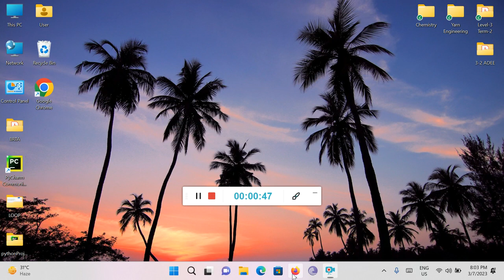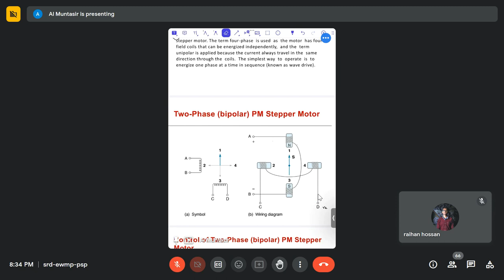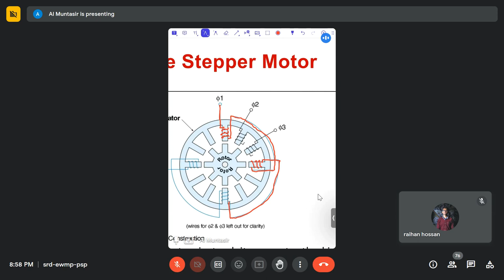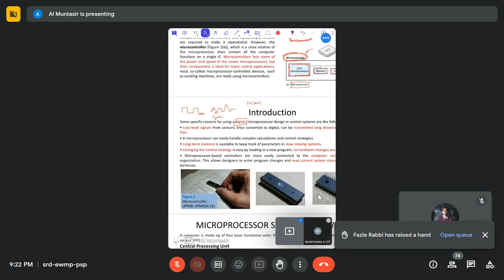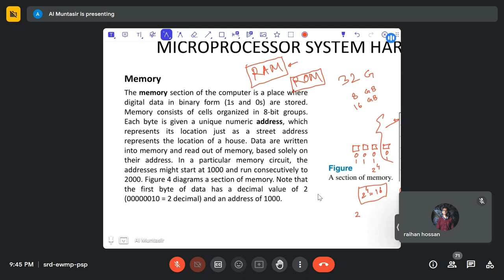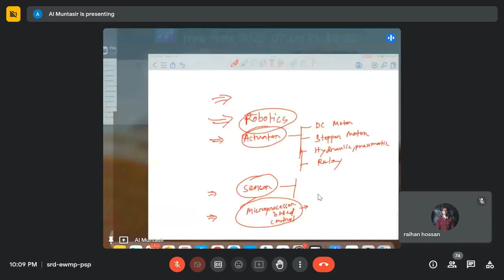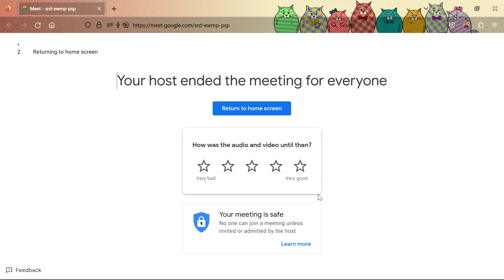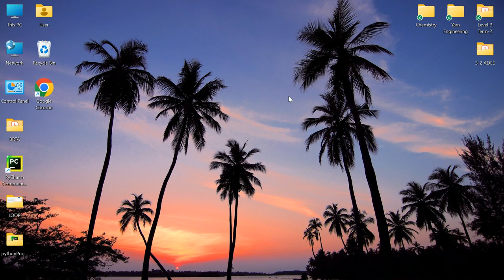ACE 5 Muntasir Sir